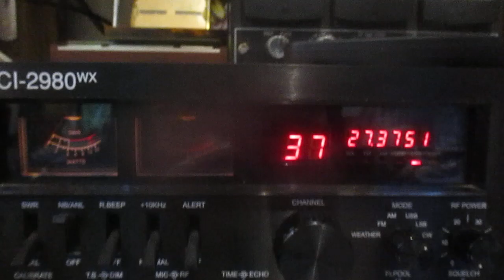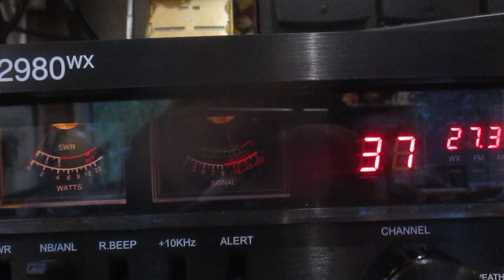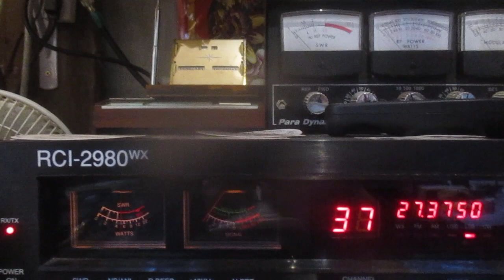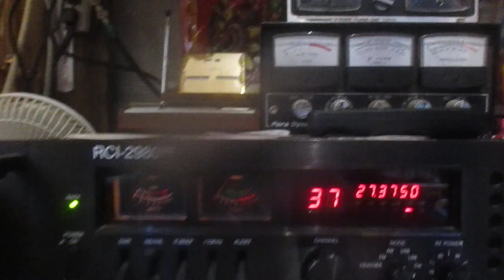17 WR 25 Honolulu & WR 000 Maui Hawaiian Islands coming back @ the same time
2 Central Pacific  Pacific stations coming back to my call